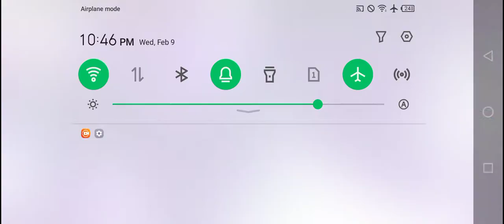Pet Simulator X Flying Cats Tricks!! Best Hiding Place! (Pet Simulator X)